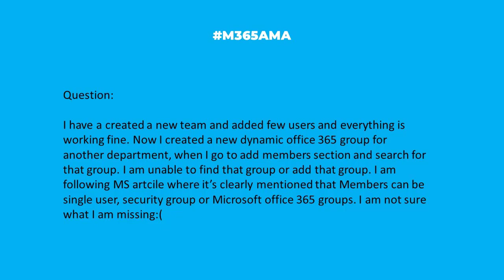M365AMA Why can't I see dynamic group members in Teams?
In this episode, the M365AMA panel discusses the following community question

“I have a created a new team and added few users and everything is working fine. Now I created a new dynamic office 365 group for another department, when I go to add members section and search for that group. I am unable to find that group or add that group. I am following MS article where it’s clearly mentioned that Members can be single user, security group or Microsoft office 365 groups. I am not sure what I am missing:( "